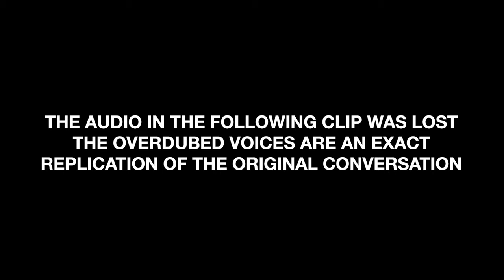Which Car is BEST for Autocross? FIT OFF! GD vs GE vs GK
Today friends we have a battle for the ages as OIO team racers Ian, Miles and Ryan are joined by many a Fit friend for the first Kansas City region SCCA autocross of 2024. This competition aims to put to bed the decade old question of which generation of Fit is most fit for autocross competition. We've got Ryan and Larry driving the first generation 2007 GD3 chassis. Ian and Miles piloting the second generation 2009 GE8 chassis. And in the GK5 2015 car is Niles and Courtney. All of the cars have a fairly similar level of modifications (except tires) so the race is fairly close until the end between a lot of the drivers. Watch till the end. You won't regret it.

0:00 - Intro
1:01 - FIT OFF!
2:45 - First Runs
4:22 - Second Runs
6:26 - Third Runs
8:25 - Fourth Runs?
11:33 - Actual Fourth Runs
13:27 - Results and Award Presentation

I borrowed some clips from the video games mortal kombat and samurai showdown.

Then I used some old music that I made for a one time act I put together called The Grass Seed Pansies (RIP)

As always if you'd like to know more about how you can donate a kidney to our buddy charlie as seen on the magnets in our video go

If you want to know more about the honda fit there are so many great groups on facebook but the one to get all the good modification info for the purposes of racing is FIT4TRACK!